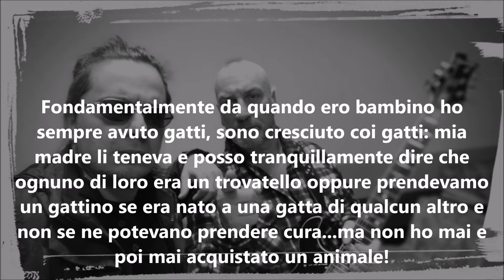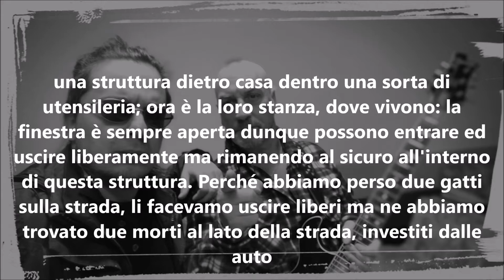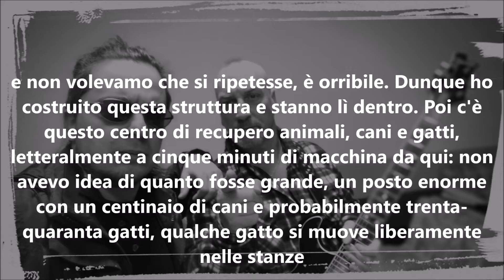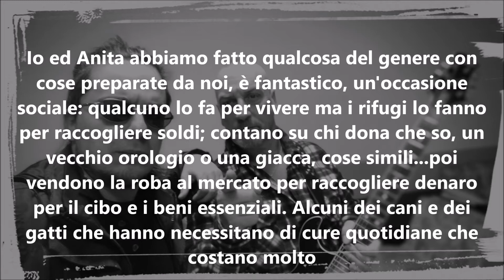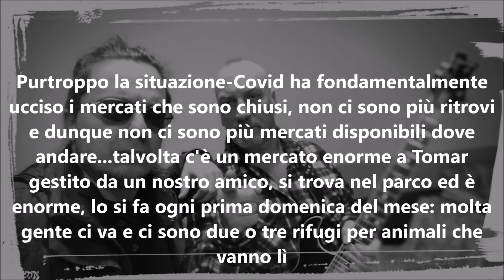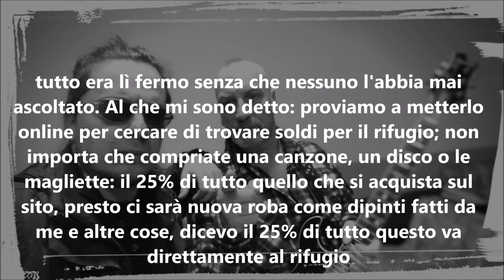Talking with Mantas, Episode Three - Animal Rescue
HEAVY DEMONS RADIO SHOW